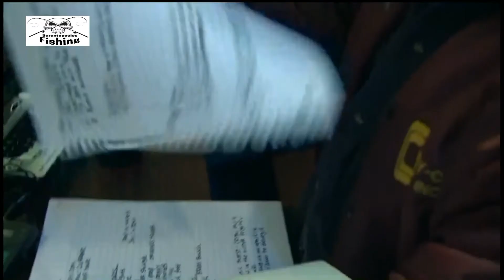Ψάρια του Βυθού επεισόδιο 10 Part2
Επεισόδιο: 10. Βραδιά κωμωδίας. Η εκπομπή ακολουθεί τρεις ομάδες από επαγγελματίες ψαράδες καθώς μάχονται ενάντια στη Μητέρα Φύση, και μεταξύ τους, για να καταφέρουν να θρέψουν τις οικογένειές τους και να βγάλουν τα προς το ζην αναζητώντας τα ψάρια του γλυκού νερού που σχεδόν κανείς άλλος δε θέλει, τα ψάρια του βυθού.